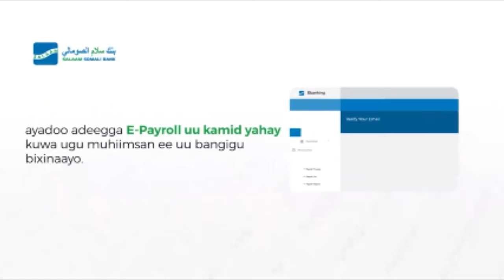HORDHAC:-Dhacdooyinkii Xafiisyada Farmaajo iyo Rooble iyo Xaaladii halista aheed ee uu Dalka galay .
HORDHAC:-Dhacdooyinkii Xafiisyada Farmaajo iyo Rooble iyo Xaaladii halista aheed ee uu Dalka galay 2020-ilaa 2021,Maxaa laga diiwaan galiyay Dhacdooyinkii Siyaasadeed ee Dalka ka dhacay,

kulankii dhexmaray Erdugan iyo Xasan Sheekh oo Walaac ku abuuray Abiy Axmed,haddaba muxuu yahay Nuxurka Heshiiska Badda ee Soomaaliya iyo Turkiga & Xaalada Somaliland?

Wareysi Gaar ah:-Raisul Wasare kuxigeenkii hore ee Soomaaliya Xildhibaan Mahdi Maxamed Guuleed.

Lasoco:-Talaado 8:00PM Xiliga Muqdisho.